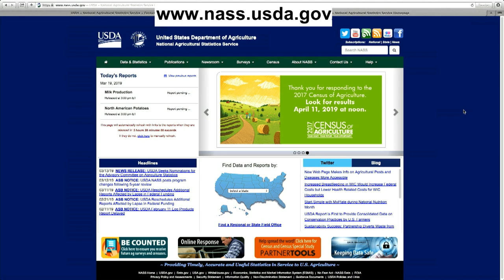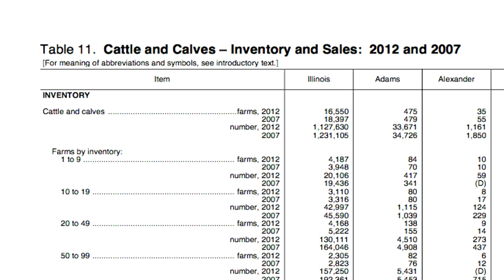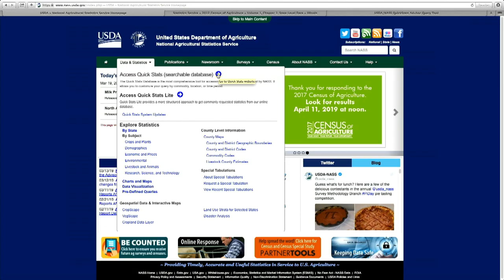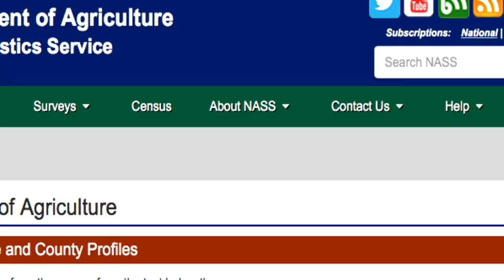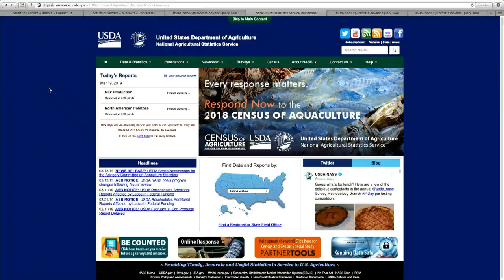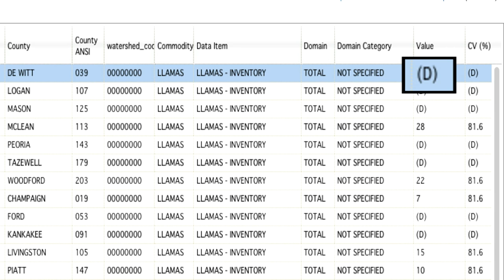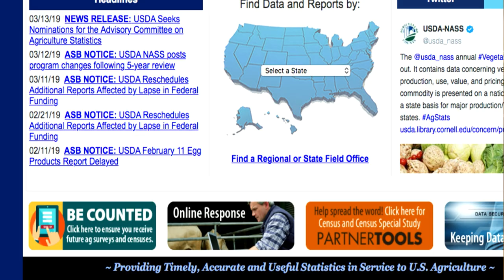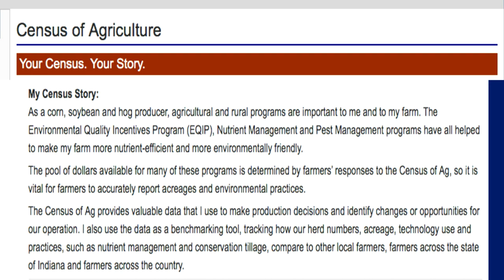How to find 2017 Census of Agriculture Data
From USDA’s National Agricultural Statistics Service Illinois field office, State Statistician Mark Schleusener gives us a tour of the recently merged NASS/Ag Census website so that we can find the new Census of Agriculture data and its associated products with ease when released this April 11.